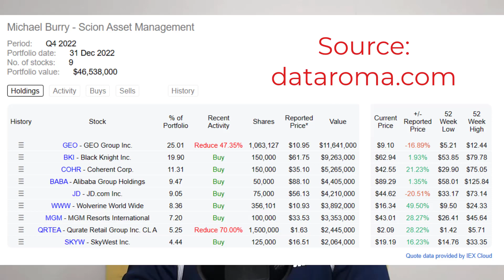GEO Group ($GEO) and Core Civic ($CXW) stocks update - Debt danger, GEO short squeeze, deep value?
In this video, I revisit two private prison operators from the US market: GEO Group and Corecivic. GEO Group might be familiar for investors, because it has been lately Michael Burry's biggest position. GEO Group also can be viewed at the moment as a possible candidate for a short squeeze due to high short interest around the stock… but more importantly than any short squeezes, GEO Group and Core Civic look like possible stocks with deep value. Big debts are the danger around the stocks on top of political risk, but there is also possibility for reward. These two possess assets that seem to be absolutely necessary and valuable, and the stocks are trading quite cheaply in my opinion currently. Are we looking at deep value here?